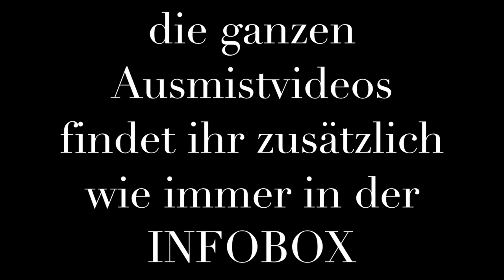Room Makeover Wohnzimmer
Es ist Wahnsinn, was sich in meiner Wohnung getan hat, vor allem sieht man das im Wohnzimmer und im Schlafzimmer. Hier nun mein versprochenes Room Makeover - viel Spaß :)

Und hier findest du mich in Facebook & auf Kleiderkreisel :)